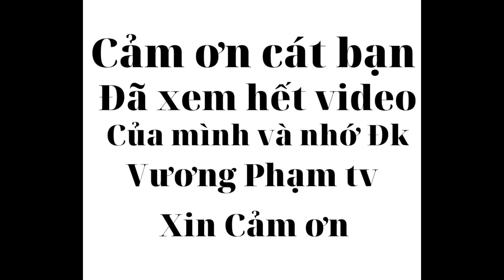LẦN ĐẦU DẪN ANH HAI ĐI VÔ NHÀ CÚ ĐẤM THÉP | NGƯỜI ĐÀN ÔNG VÔ GIA CƯ SIÊU TRÍ TUỆ LÀM THƠ TÁN GÁI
Hôm nay Vương đưa anh hai siêu trí tuệ về nhà Cú đấm thép tv. Trong vài phút ngẫu hứng anh hai siêu trí tuệ đã làm một bài thơ rất thú vị. Các bạn xem video để cùng nghe bài thơ của anh hai siêu trí tuệ nhé.